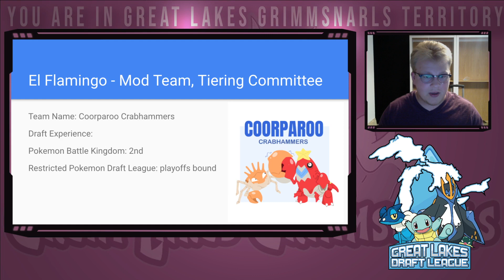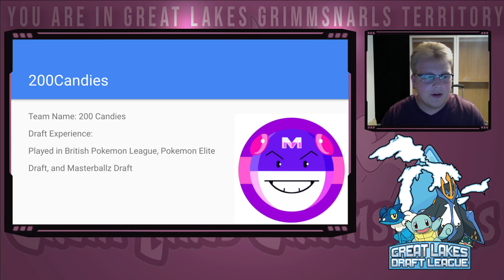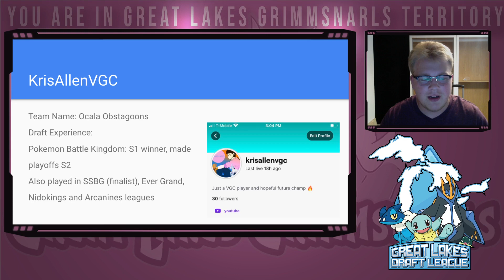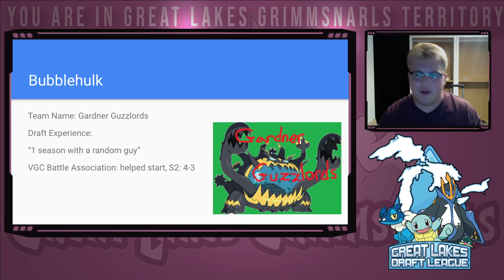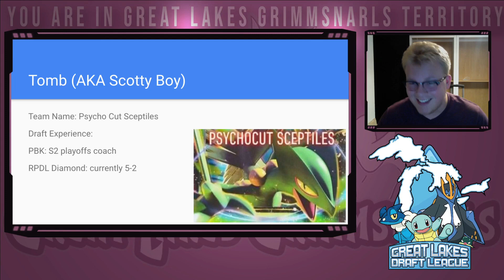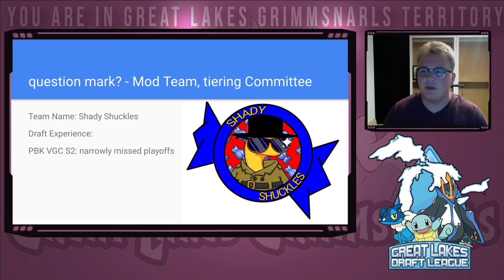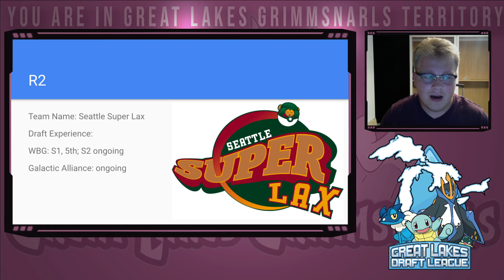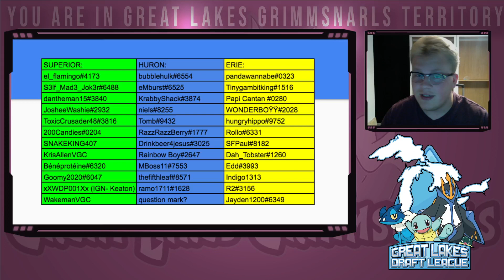Great Lakes Draft League Season 1 Coach Reveals!